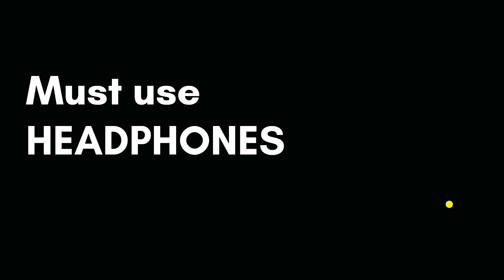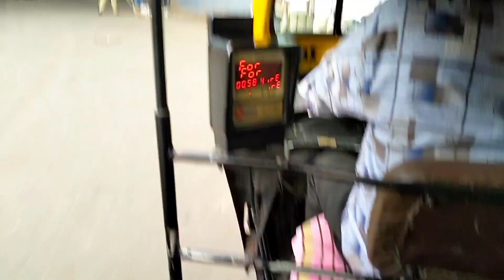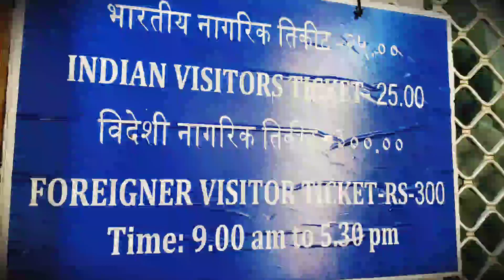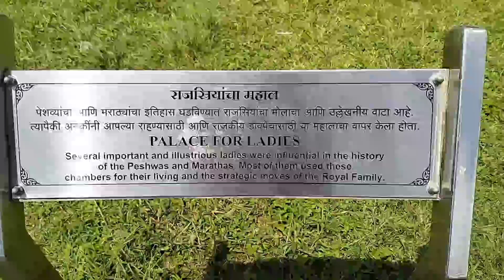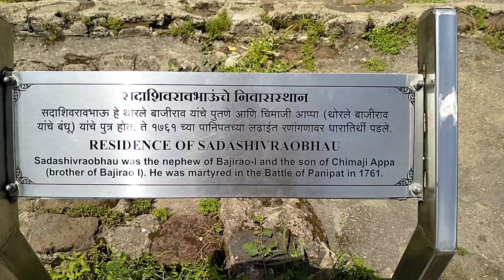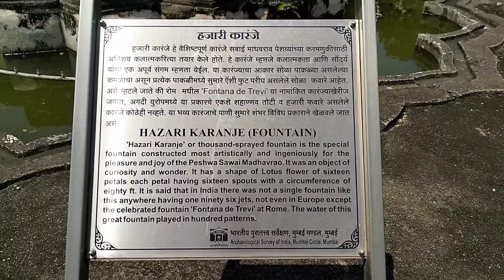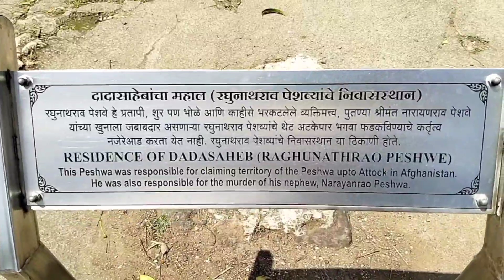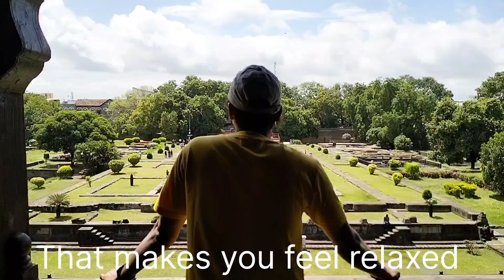Shaniwar wada Vlog | Pune | The Honted Fort | क्या थी इसके पीछे की वजह || कैसे लगी इसमें आग 🔥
Shaniwar wada fort | The Honted Fort |

here are the complete information about shaniwar wada fort watch till the end to understand this fort.